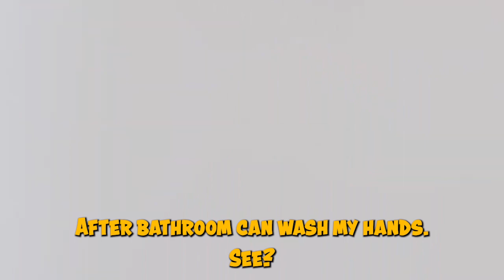Clases de Ingles para principiantes Franciso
La idea es aprender otro idioma usando la Realidad Virtual en situaciones reales.
Aqui no se enseña gramatica. Para eso se utiliza duolingo.
Utilizando la tecnologia de youtube para subtitulos tambien los alumnos repasan su pronunciacion.